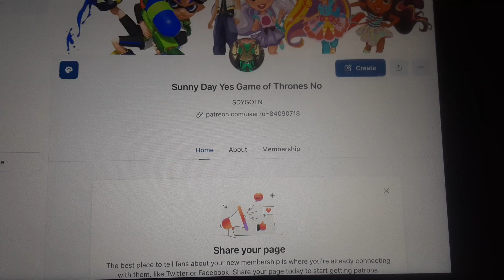I will no longer upload videos on YouTube. I will do Patreon instead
For @sunnyfromsunnyday6633, @roxthegal7732, and @blairiscute7311

Link to the new sunny day yes game of thrones no